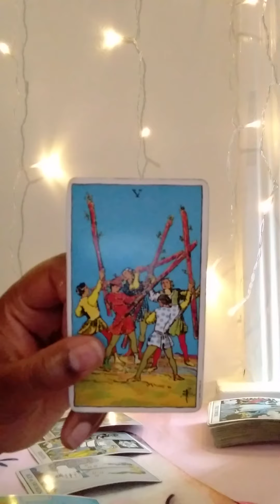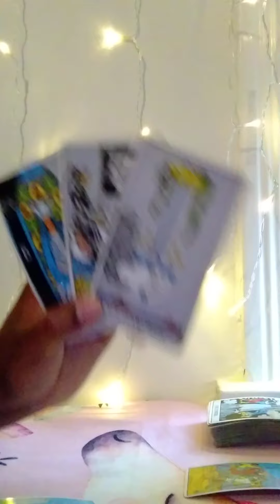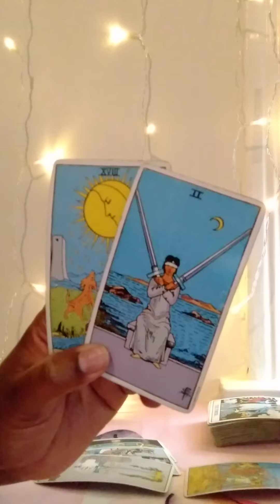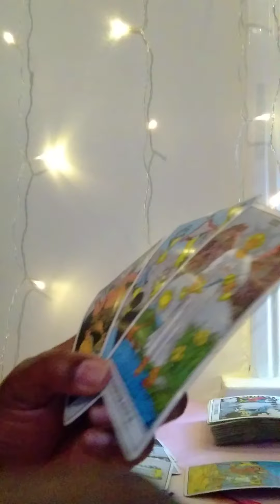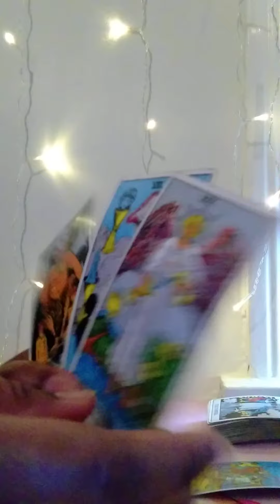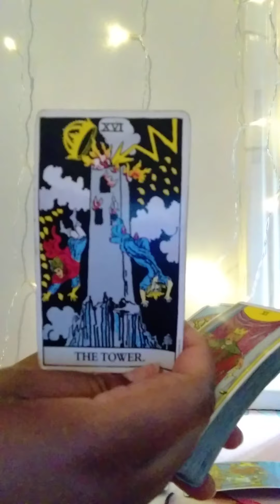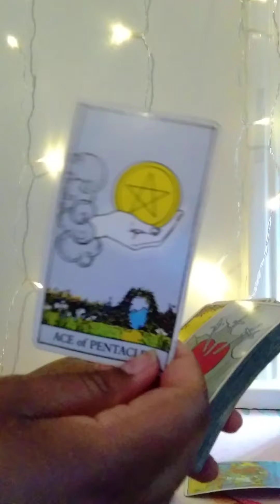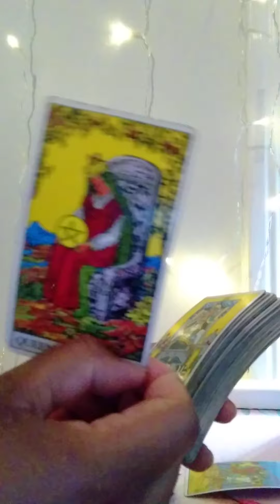Capricorn Weekend Check-in Mar13-14: More Than Meets The Eye!